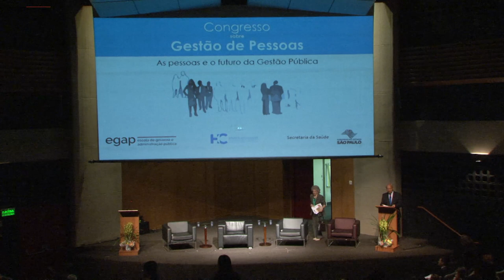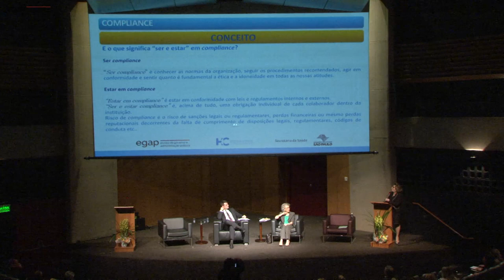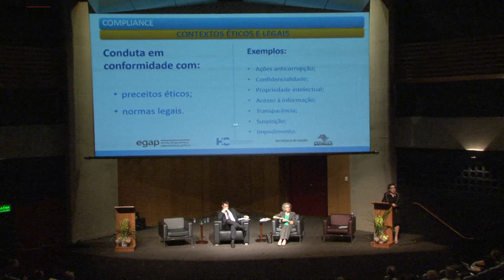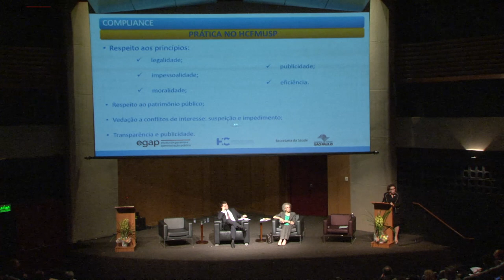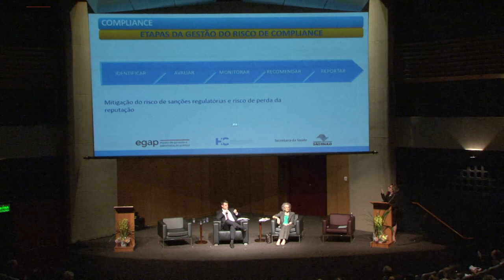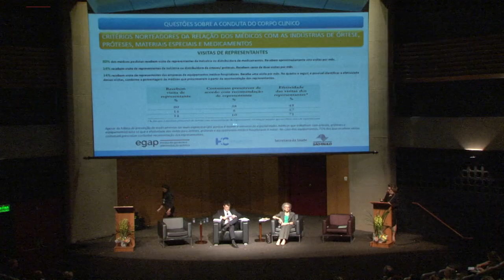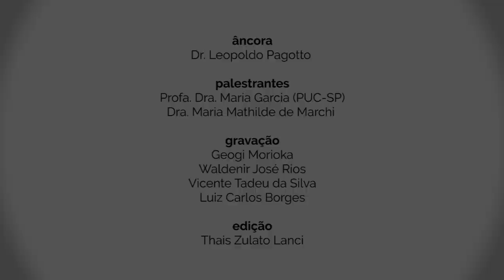Compliance no serviço público - desafio e reflexões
Congresso sobre gestão de pessoas
As pessoas e o futuro da gestão pública

• Profa. Dra. Maria Garcia (PUC-SP)
• Dra. Maria Mathilde de Marchi (Coord. NUDI/HCFMUSP)
• Sr. João Ximenez (Johnson & Johnson)
• Dr. Leopoldo Pagotto (Trench Rossi Watanabe Advogados -
mediador)

Evento realizado em 11 e 12 de Abril de 2017 no Centro de Convenções Rebouças

Realização
Hospital das Clínicas da Faculdade de Medicina da Universidade de São Paulo - HCFMUSP